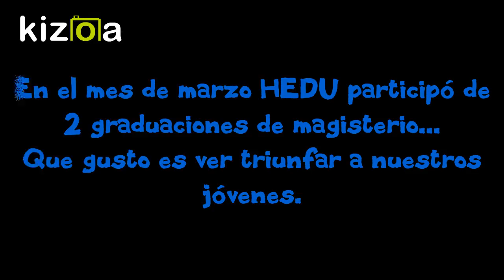"Graduación de Magisterio"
Se refiere a dos jóvenes que se graduaron de la carrera técnica de Magisterio.